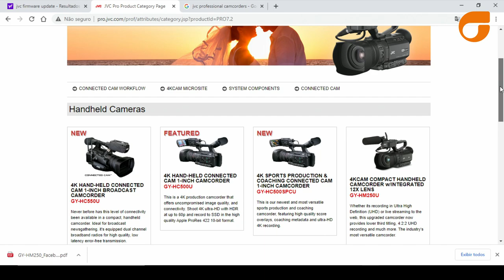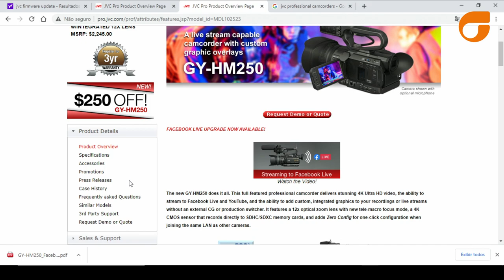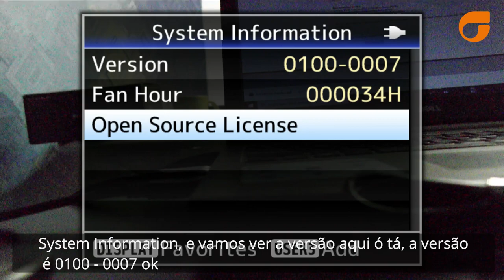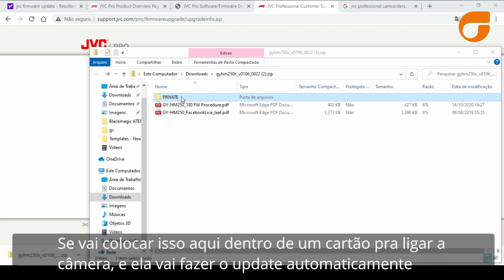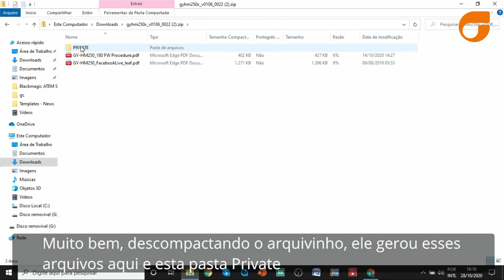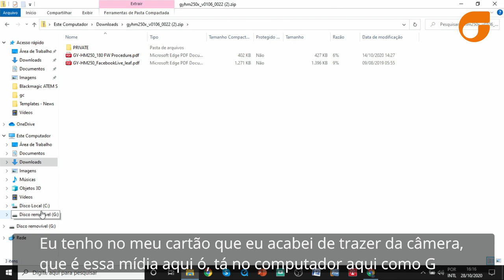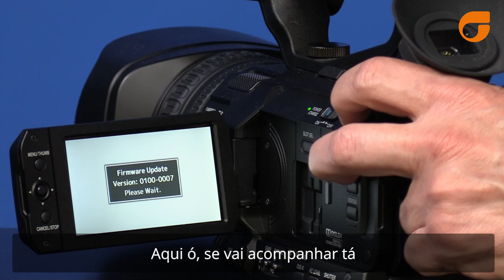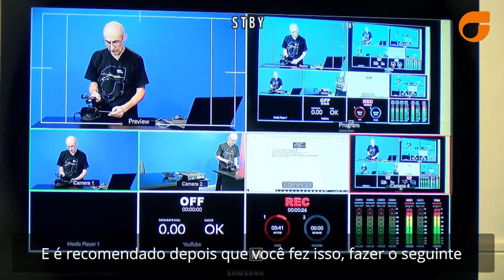dica jvc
A dica de hoje é para os felizes proprietários da JVC-GyHM250U, a câmera 4k da JVC que faz streaming.

Esta é uma atualização necessária para quem pretende fazer lives para o facebook.